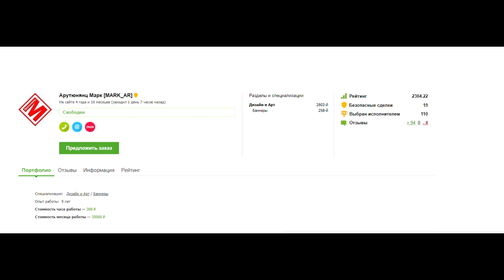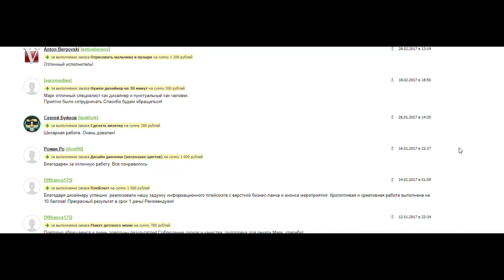Как Old Navy Vet стал рептилоидом! Новый дизайн, четвертый ролик по Метро, стримы.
Приветствую. Вы на канале Философствующего рептилоида! Неожиданно, да? Как вы могли заметить, канал претерпел редизайн. Причин тому несколько, постараюсь обо всем подробно рассказать.

Boosty (русскоязычный патреон, для тех кто столкнулся с проблемами на патреоне)

Купить игру в ЕГС и поддержать автора по тегу - OLD-NAVY